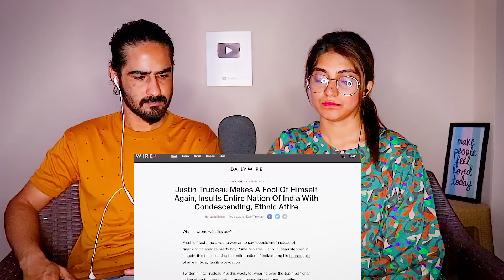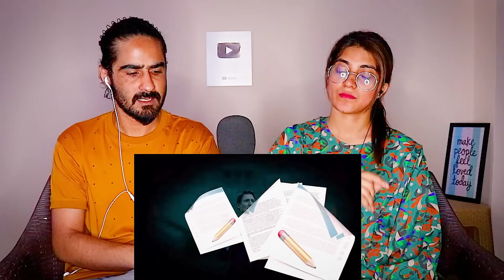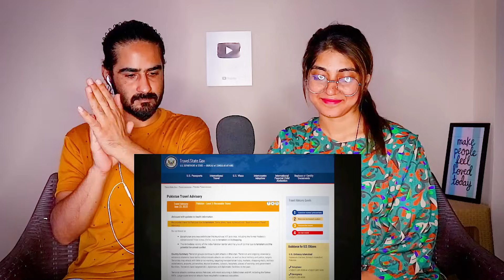Pakistani Ract INDIA Takes BIG ACTION Against CANADA To Crush KHALISTAN Movement